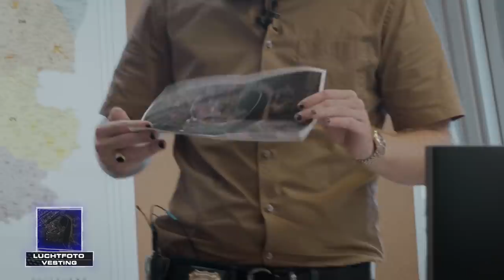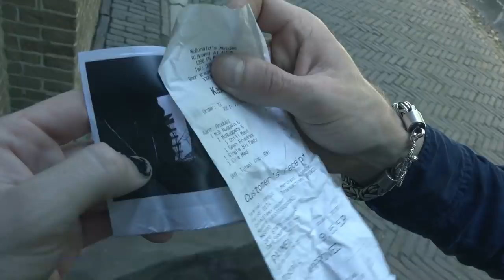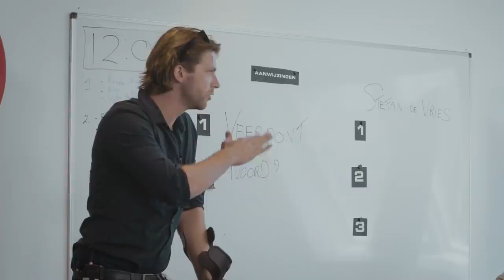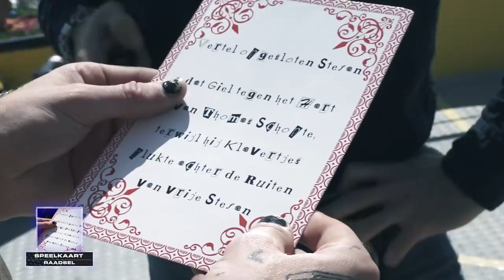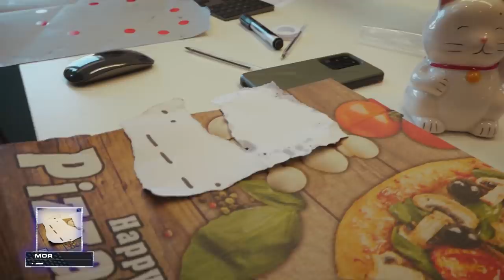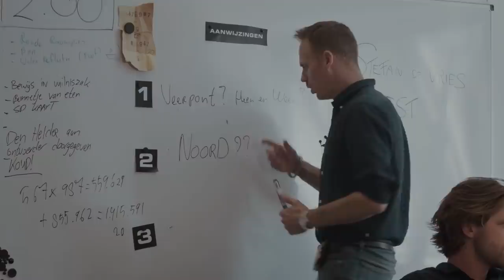Stefan de Vries Ontvoerd - Opgesloten #7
Lukt het Giel, Thomas en Stefan om de locatie van de opgesloten BN'ers te achterhalen en hen te bevrijden?  Speel mee en raad De mysterieuze Ontvoerder. Ga naar en en maak kans op een Nivea Men Deep prijzenpakket.

Mede mogelijk gemaakt door:
-- Nivea Men Deep

CREDITS
Presentatie: Giel de Winter, Thomas van der Vlugt, Stefan Jurriëns
Voice-over: Daniël Lippens
Creatie: Giel de Winter, Kirsten Ente
Regie: Jeroen Smolders
Spelontwikkeling: Rosa Fransman, Regina Rijpkema
Productie: Ennia Wingens, Yara Hendriks, Jeroen Eenink, Job van Druten
Productie assistentie: Lyndie de Klerk, Sanne Mulder
Camera: Rico Franse, Jochem Pennings, Sjors Ruijter,
Montage: Menno Schneider, Tommy Lee, Victor van Galen, Joey Baeten
Vormgeving: Tommy Lee
Muziek: Casper Bekhof

Met dank aan: Towel Media

Giel, Thomas en Stefan gaan compleet STUK voor JOU! Jij bepaalt welke onzinnigheden wij iedere week moeten uithalen. Op komen alle belachelijke ideeën bij elkaar en bepaalt de hoeveelheid stemmen welke opdracht we dit keer moeten doen. Heb jij een goed idee, stuur dat dan in!